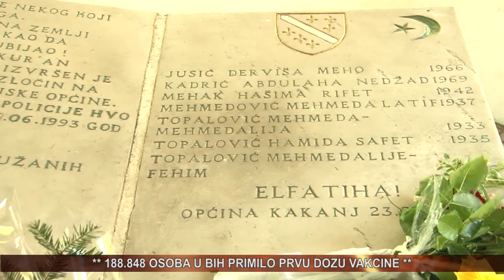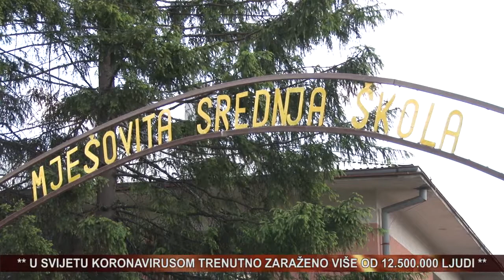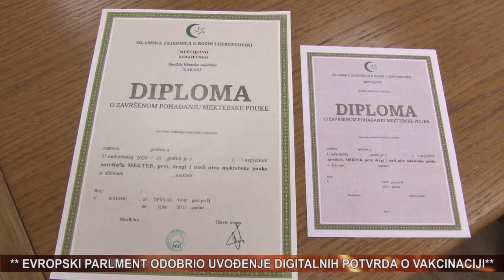vijesti 09 06 2021